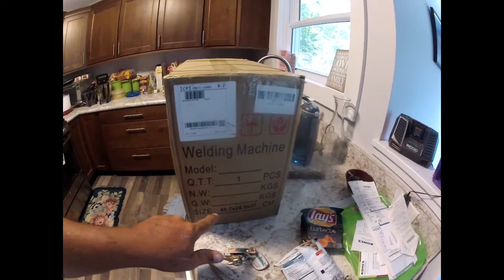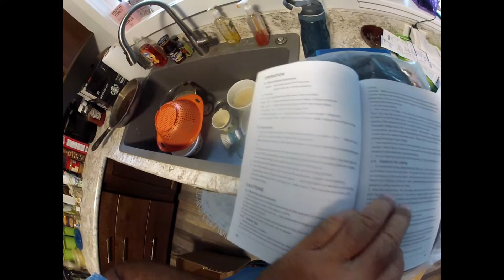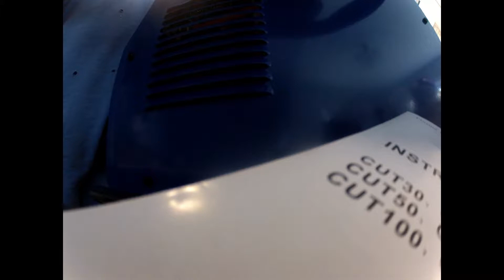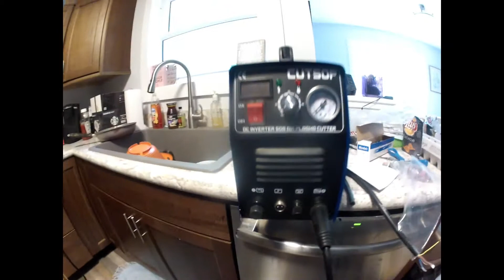NEW PACKAGE FOUND AT THE DOOR NICKNAME{ BLUE JEAN]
PLASMA CUTTER  LOTS OF WORK TOO DO BUT TOO HOT GUYS